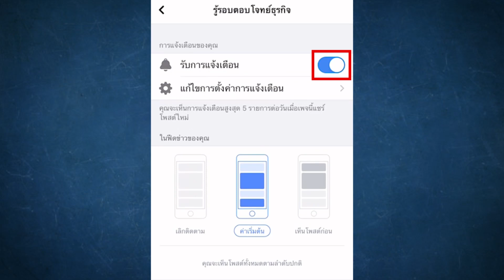จงเลิกขายแล้วเพิ่มคุณค่า คุณจะรวย